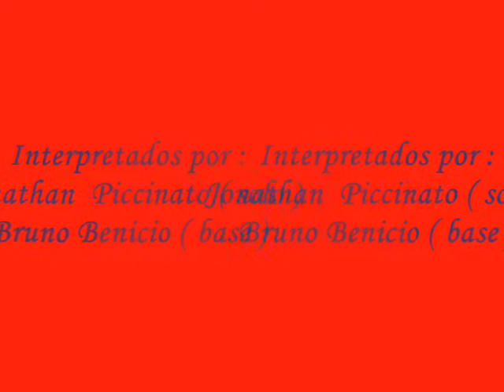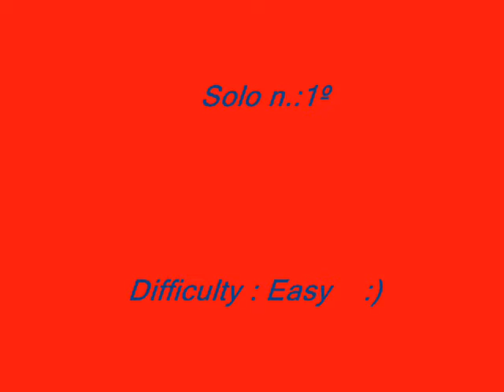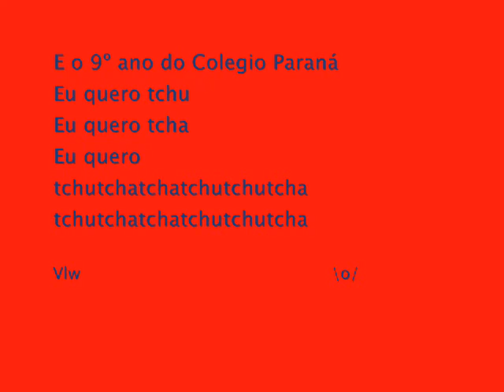Introdução e Solos - Sweet Child o' Mine - Guns n' Roses (cover)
Apresentação no show de talentos do Colegio Paraná - Mga-PR
Alunos:
Jonathan Piccinato
Bruno Benicio

Desculpe pelo som ruim
Em Breve faremos um video com uma qualidade muito melhor de som e imagens

Presentation in the talent show of college
students:
Jonathan Piccinato
Bruno Benicio

Sorry for the bad sound
Soon we will make a video with much better quality sound and images